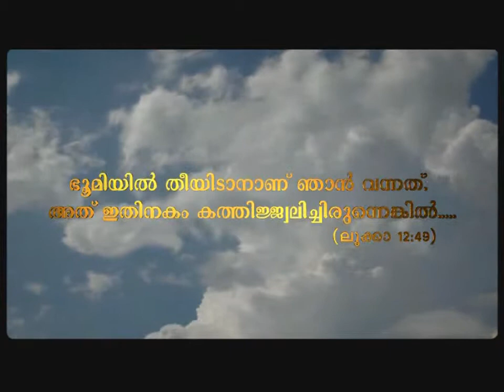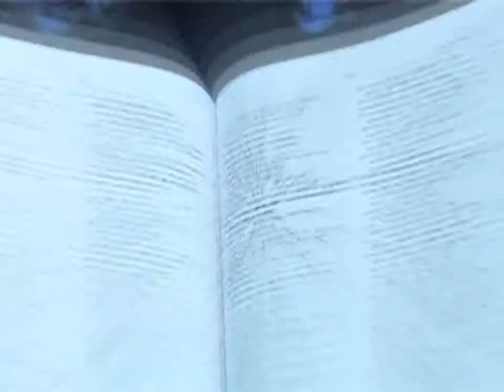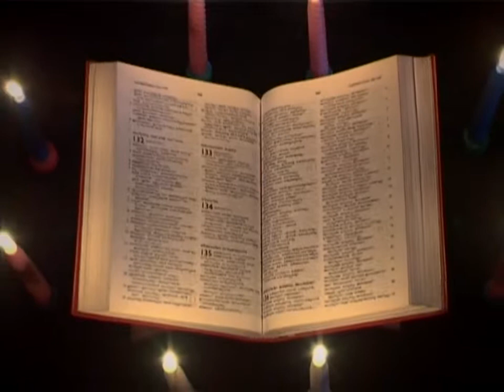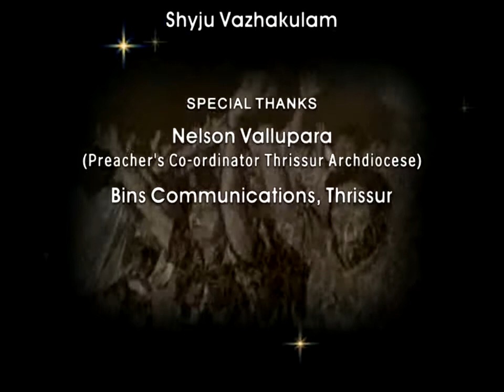Santhosh Karumathra Mahathwathin Sannidhyam 16 മനോഭാവം.